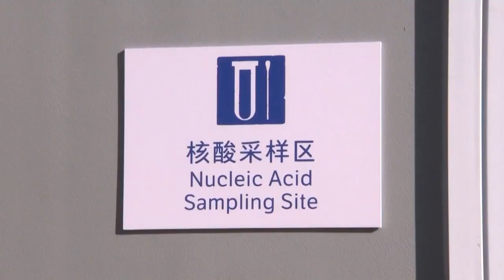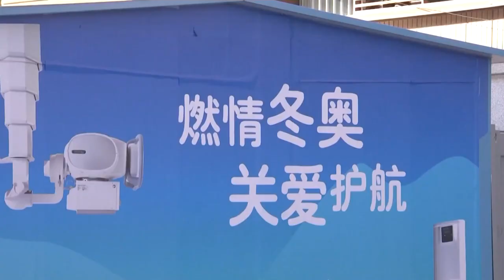Cina: lockdown per i 13 milioni di abitanti di Xi'an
Test di massa nella città di Xi'an a causa di un picco di contagi. Rigorose misure nel villaggio delle Olimpiadi invernali di Zhangjiakou